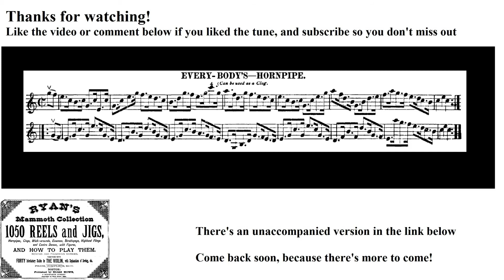0724- Every-Body's Hornpipe, Leland Plays Ryan's Mammoth Collection